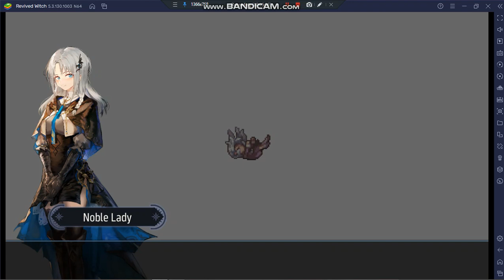[Revived Witch] 3-18, SR only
TL;DR - Cancel everything. Or at least try to, depending on how badly your device lags.

First phase:
Every third basic attack (single icicle) is immediately followed up by the Ceiling Icicles, but this attack can be cancelled.
0:55 - After you drop the first bar, she adds a full party freeze attack, which can also be cancelled. The snowstorm can also be cancelled, but it will cancel itself when you finish this HP bar.

Second phase:
2:01 - She now has a full party basic attack, which you can cancel. The bear also does it's roar thing, but I don't think is cancellable.
If she summons an ice wall, you'll want to prioritize killing it, though it's not really sturdy.

Most of this phase is really just cancelling what you can. Once you bring her down to about half of her last HP bar, she gets a little crazy, but just hold out as long as you can, and then hit the panic button.

6:30 - Stats and gear. Mikoto needs the levels to survive multiple attacks. Pakane passive is extremely useful, highly recommened, but not absolutely necessary. Did not have Mikoto or Yurugu passives.